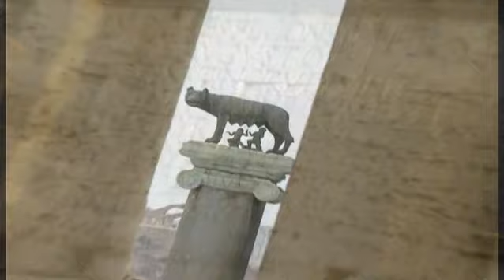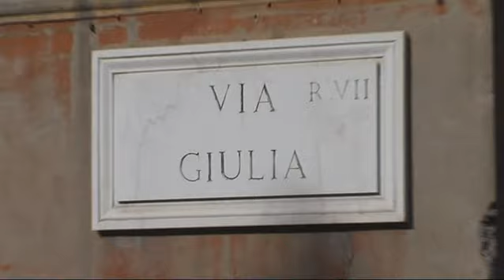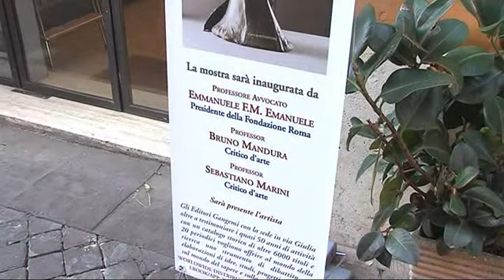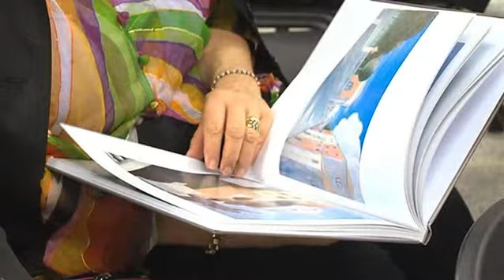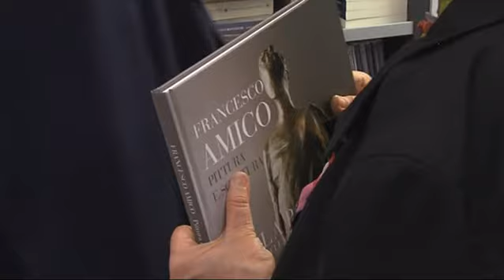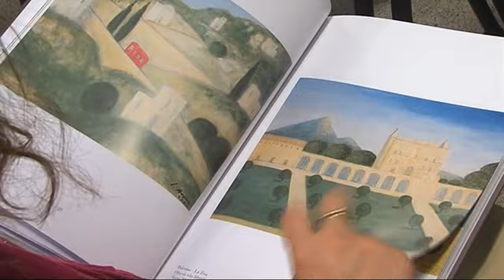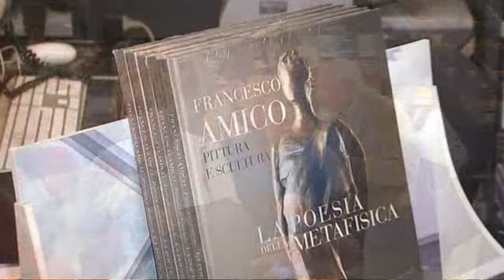LA POESIA DELLA METAFISICA, 9 maggio 2013 Sala Mostre e Convegni Gangemi Editore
Giovedì 9 maggio, alle ore 17,30, presso la Sala Mostre e Convegni Gangemi Editore, via Giulia 142, inaugurazione della mostra e presentazione del catalogo "La poesia della metafisica" di Francesco Amico, pubblicato per i tipi della Gangemi Editore.

Francesco Amico è uno di quei personaggi di cui la Sicilia, a buon titolo, può essere orgogliosa, e fa parte di quella schiera di uomini i quali, risalendo il continente, hanno maturato un attaccamento profondo alla propria terra, che si sono portati nel cuore durante i lunghi anni di vita romana. Fenomeno, questo, che accomuna molti artisti, ma anche personalità del mondo del lavoro, della scienza, dell'economia, che questo cordone ombelicale non hanno reciso e, anzi, hanno voluto costantemente vivificare con il loro operare. Arrivato a Roma dalla natía Mussomeli, svolge per lunghi anni un'attività qualificata nei luoghi istituzionali più prestigiosi della Repubblica, ma parallelamente -- come spesso accade -- trova nell'arte un equilibrio tra, da un lato, la quotidianità e gli impegni professionali, e la dimensione spirituale, ma soprattutto la nostalgia della terra natale.

La mostra è inaugurata da
Professore Avvocato Emmanuele F.M. Emanuele, Presidente della Fondazione Roma
Professor Bruno Mandura, Critico d'arte
Professor Sebastiano Marini, Critico d'arte